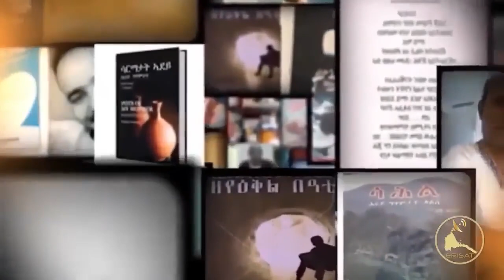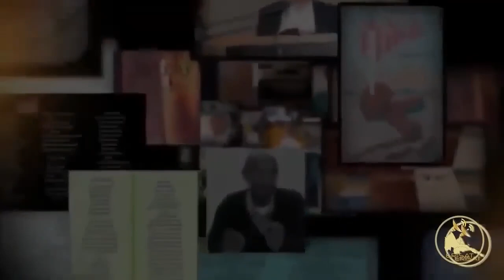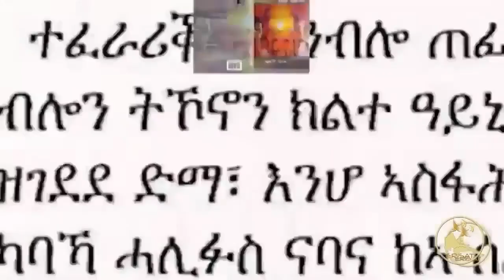ERISAT : Qnyet Nharnet ~ ቅንየት ንሓርነት | ጉዑዞ ኣለካ